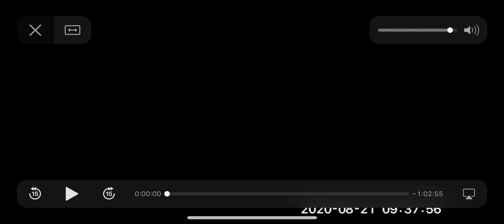పోతన భాగవతం నుండి “గజేంద్ర మోక్షం” ।। Gajendra Mo:ksham by Smt.Krishnaveni garu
This video Starts with introduction of “Pothana” garu, who translates Bhagavatha Purana from Sanskrit into Telugu...
He is popularly known as “Bammera Pothana” as he was born in village called ‘Bammera’.
The translated Telugu Bhagavatham is called as “Andhra Maha Bhagavatham” and it is popularly known as “POTHANA BHAGAVATHAM”.

Next,
Gajendra Moksham from Pothana Bhagavatham explanation in Telugu... కృష్ణవేణి గారు చాలా బాగా వివరించారు... విని తరంచండి.

Thumbnail image: Gajendra Mo:ksham image sketch —- credits to Jayaram garu